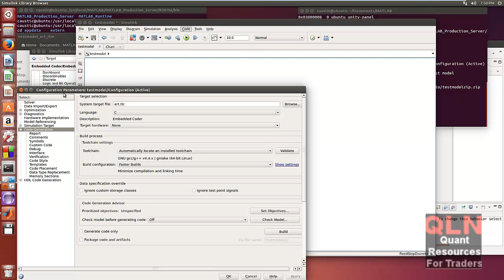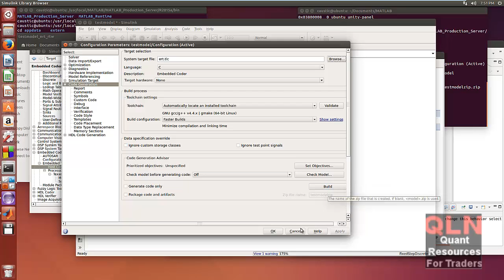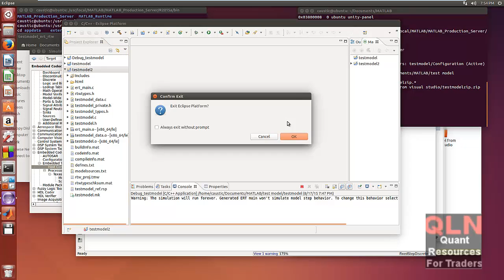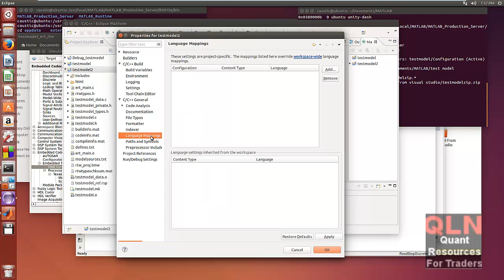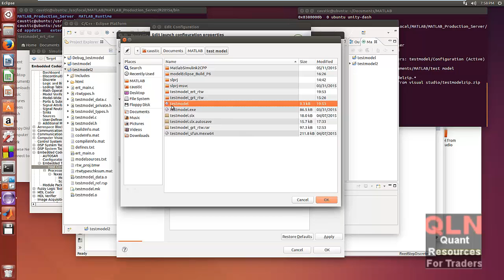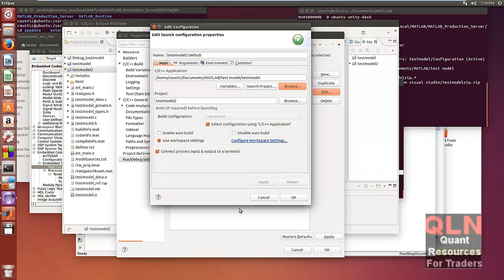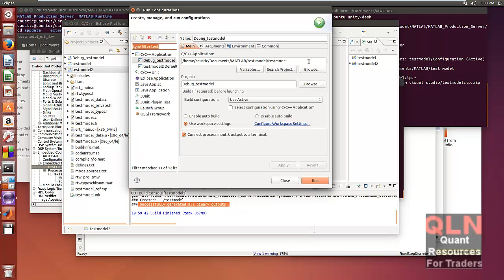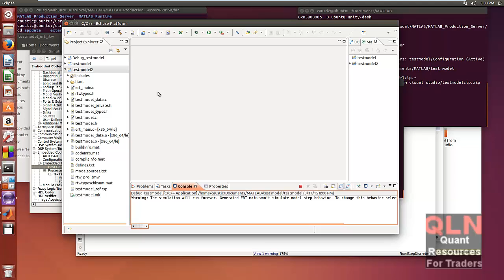Simulink code generation to c++ in Linux Ubuntu and Eclipse IDE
Whoo...we got it worked in a weird and wonky way. Video for improvement will be needed